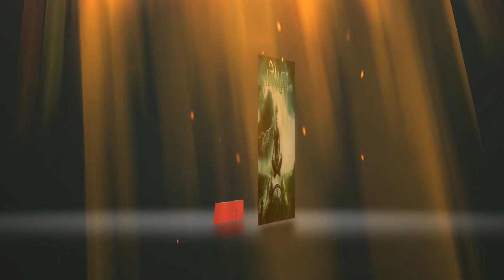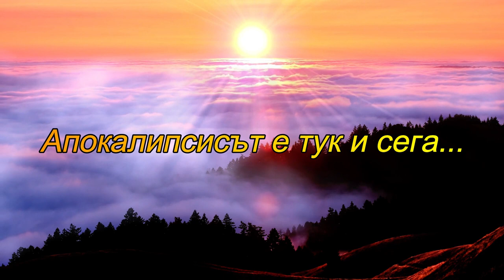Стивън Кинг- Под Купола 2 том 1 част Аудио Книга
Жанр
Апокалиптична фантастика, Научна фантастика, Социална фантастика, Технотрилър, Трилър

Апокалипсисът е тук и сега!

Целият свят е вперил очи в доскоро неизвестното американско градче Честърс Мил. А за хората, затворени под прозрачния похлупак, всеки ден е изпълнен с надежди и горчиви разочарования.

Но дори и при тези екстремни обстоятелства човешката алчност и желание за упражняване на контрол не стихват. Сякаш никой не си дава сметка, че времето неумолимо тече и че скоро Честърс Мил може да се превърне в призрачен град, населен само с мъртъвци.

Когато до зазоряване оставаха много часове, лошите мисли добиха плът и се раздвижиха. В непрогледната тъма те се превърнаха в зомбита.